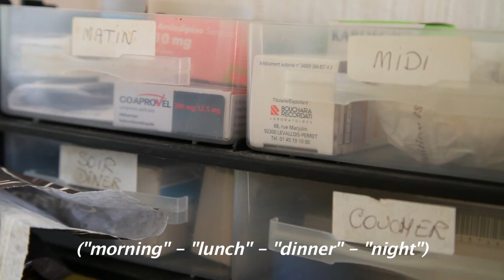My weekend with Mémé (episode #8 - Nirina Ralanto)